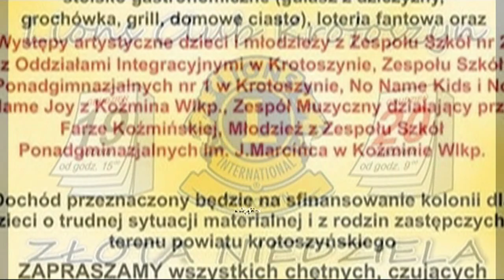Złota sobota na Krotoszyńskim rynku 2015